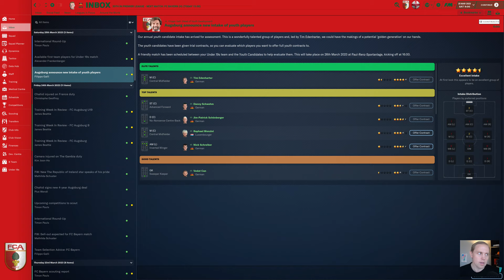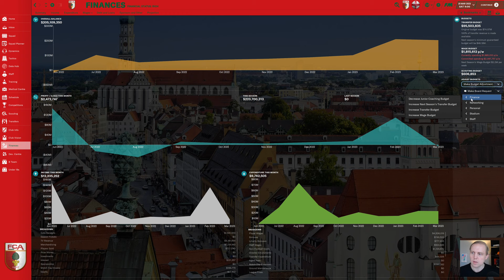How To Get A Better Youth Intake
Tired of having awful youth intakes?  Here are a few tips to get you on the right track.